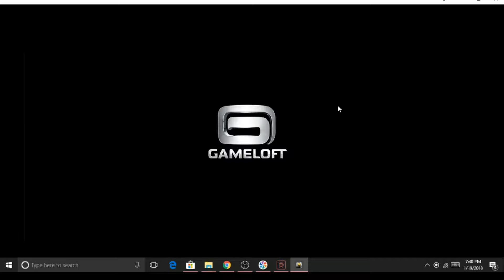modern combat versus ep 1